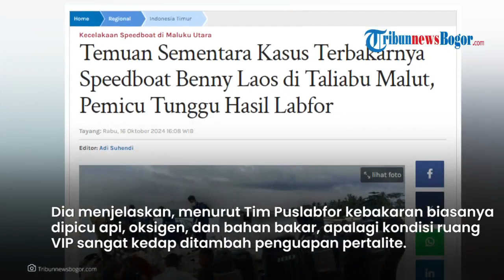Dihubungi Surya Paloh, Sherly Tjoanda Nyatakan Siap Gantikan Almarhum Suami sebagai Cagub Malut